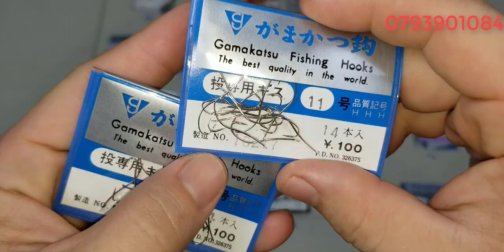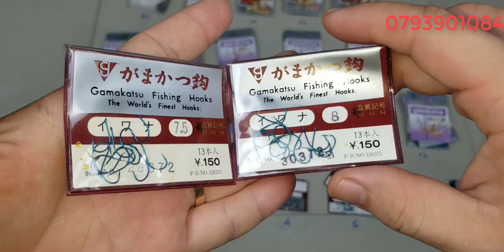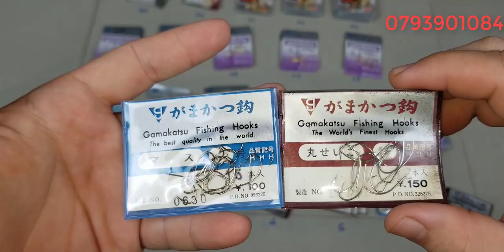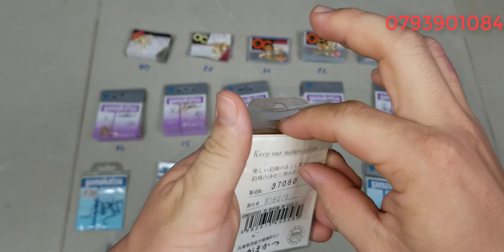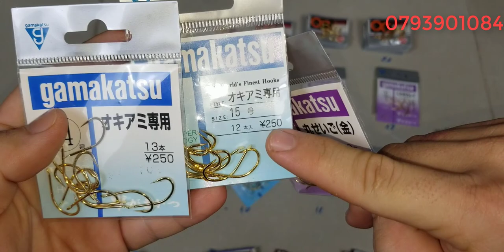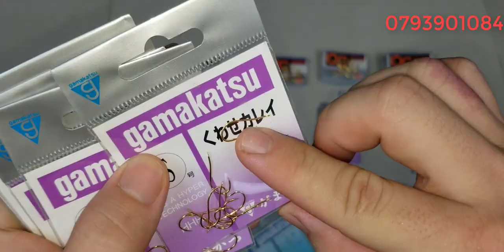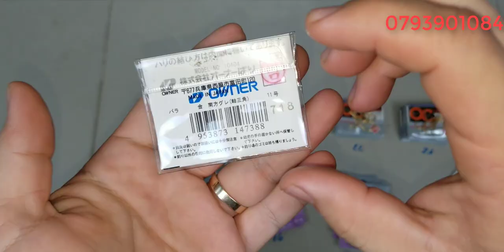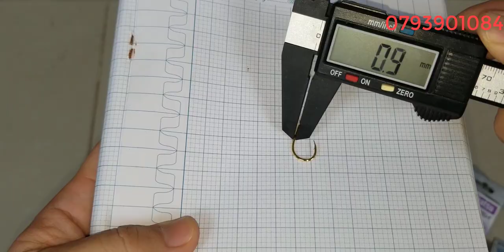Tập 479 : Lưỡi câu Nhật Bản, Lưỡi câu gamakatsu , lưỡi săn hàng (10/9/2024)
Những sản phẩm trong clip đa phần là những sản phẩm đã qua sử dụng , nên tổng thể ngoại hình có sây sát theo thời gian, về phần hoạt động thì shop đã kiểm tra kĩ nên mội người yên tâm những cũng sẻ không tránh khỏi những sản phẩm lỗi hoạt động không tốt shop bán hàng cho mội người kiểm tra hàng trước khi thanh toán , nếu hàng lỗi hoặc không giống clip shop nhận lại , tks mội người đã xem